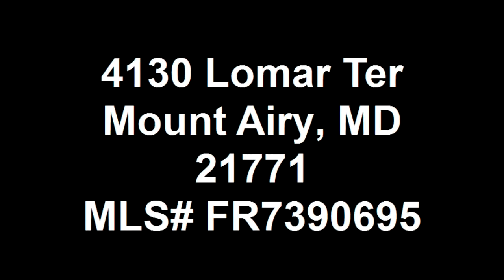Single Family Home in Manorwood on Rattlewood GC in Mount Airy MD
4130 Lomar Terrace, Mount Airy, MD 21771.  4 bedrooms, 3.5 bathrooms with panoramic views of Rattlewood Golf
Course.  First Level: Gourmet kitchen with custom
cabinetry, granite counter tops, center island, &
two breakfast bars, stainless steel appliances including
five-burner cook top & double oven, Brazilian cherry floors throughout, a two-story foyer, and large deck.  Second Level: Four bedrooms and two full bathrooms, large master bedroom with sweeping golf course views, custom
walk-in closet, luxury master bathroom with dual vanities, walk-in shower, and soaking tub.  Three additional bedrooms, large second bathroom with double vanity and ceramic tile.  Lower Level: Fully-finished walk-out with Berber carpet, wet bar with built-in refrigerator, large workshop, outdoor shed, large lower level deck with gazebo, and full bathroom.  Extras: Three flat screen HD televisions, underground sprinkler system, and monitored security system.